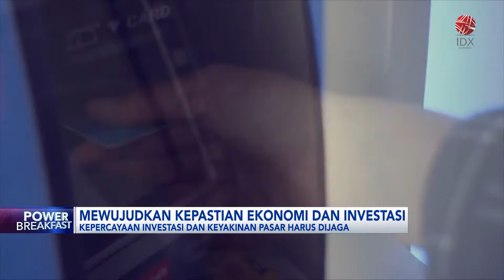Mewujudkan Kepastian Ekonomi dan Investasi | IDX CHANNEL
Asosiasi Pengusaha Indonesia (APINDO) berharap, pemerintahan mendatang dapat meningkatkan ekonomi dan investasi, di tengah gempuran tantangan global yang terjadi saat ini. Analis Kebijakan Ekonomi Apindo, Ajib Hamdani menilai, keputusan pemerintahan terpilih yang progresif akan berdampak positif bagi investasi dan dunia usaha.